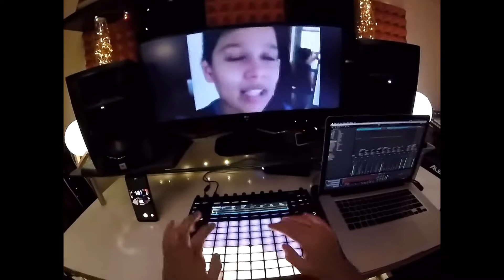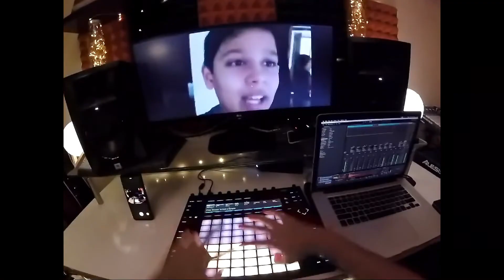99 Cards 😱 *RARE CARDS* Frag Pro Shooter *NEWCHARACTER* ✓ Frag Pro Shooter India *CRATE OPENING*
99  Cards  😱 *RARE CARDS* Frag Pro Shooter *NEWCHARACTER* ✓ Frag Pro Shooter India

KEY WORDS WHICH DO NOT WORK
download frag pro shooter mod apk 2022 anti banned,
duality frag pro shooter,
download frag pro shooter mod menu apk 2022,
darius frag pro shooter,
download frag pro shooter mod apk 2022 no password,
how to win every match in frag pro shooter,
how to enter gift code in frag pro shooter,
how to enter gift code in frag pro shooter 2022,
frag pro shooter funny moments,